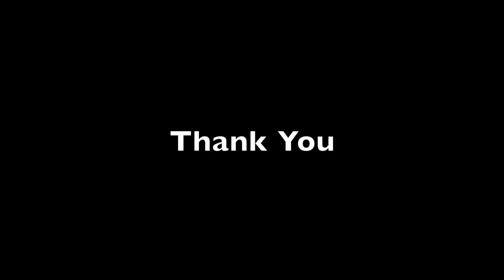Dr. Uhuru Smith Discusses Anesthesia Options for Total Joint Replacements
Dr Uhuru Smith, Chief of Anesthesiology at the Advanced Surgery Center of Tampa, discusses anesthesia options for total joint replacements.

Regional Anesthesia (Nerve Block) - a small injection that numbs the nerves around the knee or the hip to reduce or eliminate pain after surgery. Administered through IV sedation and local anesthesia.

Spinal Anesthesia - numbs the patient from the waist down, to prevent any feeling during surgery. IV sedation is simultaneously used to put the patient to sleep.

General Anesthesia - a combination of IV medications and gasses to make you fall asleep, after which we will insert a breathing pipe. This will be removed before you wake up, but may cause a sore throat for a couple of days following the surgery.

We work with our patients to come to a consensus of which method will work best for them.